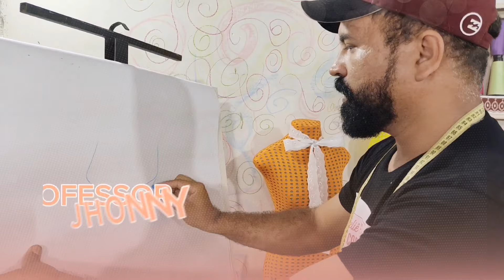O CORTE NA CALÇA DIRETAMENTE NA MALHA HELANCA DICA DO PROFESSOR JHONNY 🧵🪡aulagratuita costurando ;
MAIS INFORMAÇÕES SOBRE O CURSO DESCOMPLICANDO A COSTURA 👇🏻